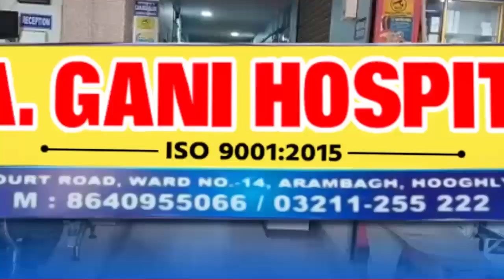পানীয় জলের দাবীতে পথ অবরোধ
পানীয় জলের দাবীতে পথ অবরোধ করে বিক্ষোভে সামিল গ্রামবাসীরা। পূর্ব বর্ধমানের ভাতারের ভূমসোর গ্রামের ঘটনা